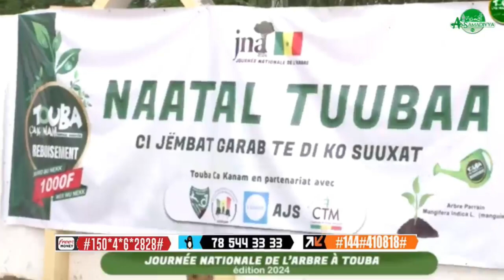Direct Sen émissions YAATAL AK SOOÑEE TCK Si bur Diaspora 04 agosto 2024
●▬▬▬▬▬▬▬▬▬▬ SOCIAL ▬▬▬▬▬▬▬▬▬▬●
Pour vos annonces, publicites, ceremonies religieuses contactez notre service commercial tel what's up 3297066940 Sénégal 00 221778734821 Amérique , Skype radioxassida email : .Nous souhaitons à Serigne Mountakha Mbacké une longue vie et une santé de fer Amine ……